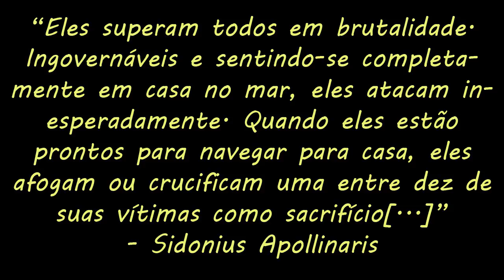Inglaterra Anglo-Saxã: Aula 1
Primeira aula da série sobre a Inglaterra Anglo-Saxã. Nesta aula falaremos sobre a Bretanha Romana, que antecedeu ao período Anglo-Saxão na Inglaterra.

Fonte: Livro "The Anglo-Saxons", por James Campbell.